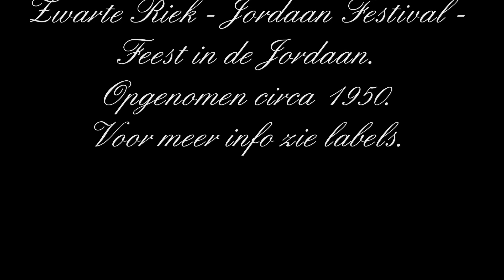Zwarte Riek - Jordaan Festival - Feest in de Jordaan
Opgenomen circa 1950.